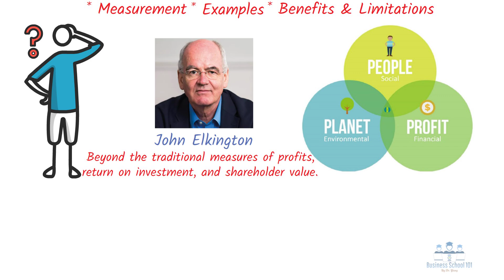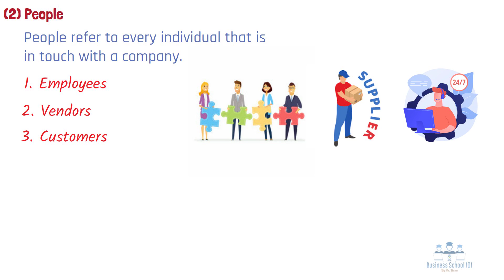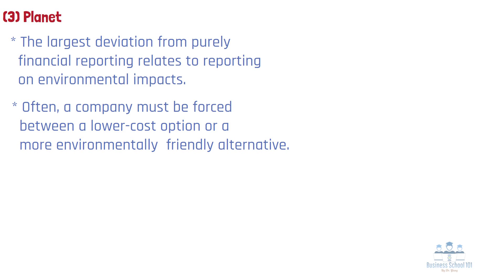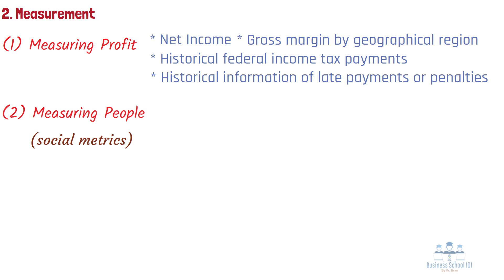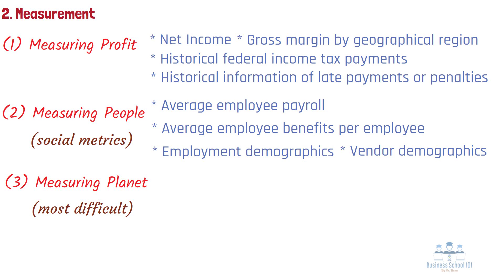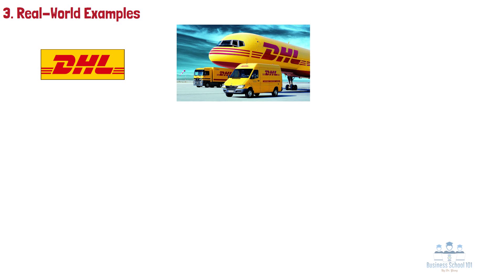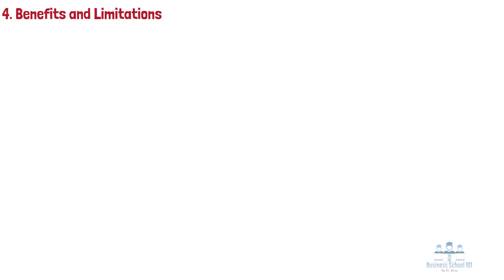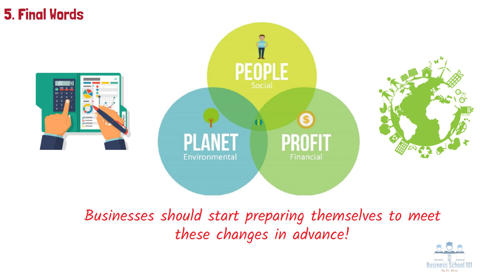Triple Bottom Line (Profit, People, Planet) | From A Business Professor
Sustainability has been an often-mentioned goal of more and more businesses, nonprofits, and governments. However, measuring the degree to which an organization is being sustainable can be difficult. John Elkington, the famed British management consultant, and sustainability guru, strove to measure sustainability by encompassing a new framework to measure performance in corporate America. This accounting framework, called the triple bottom line, went beyond the traditional measures of profits, return on investment, and shareholder value to include environmental and social dimensions. So, what is the triple bottom line? What are those three dimensions and how to measure them? Are there any real-world examples? What about its benefits and limitations? In this video, I will discuss these questions with you.